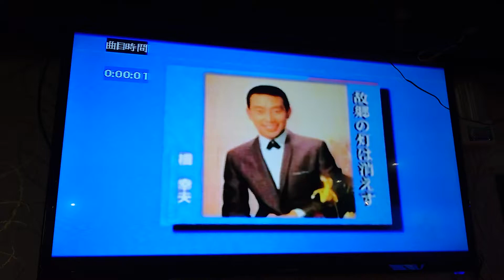えみ翻唱 故郷の灯 は消えず 唄 橋幸夫{朱攝影} [富士櫻卡拉OK]環境幽靜歌聲會友。